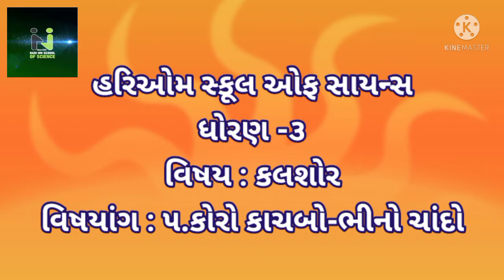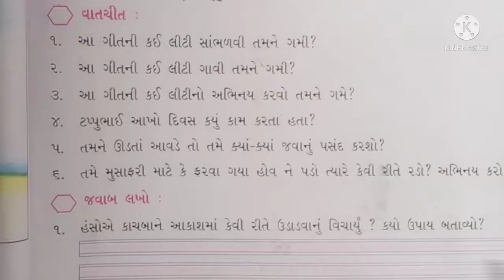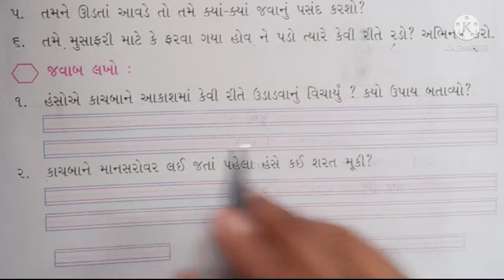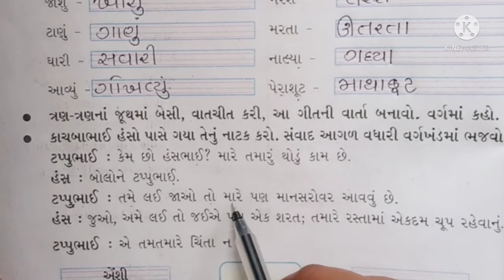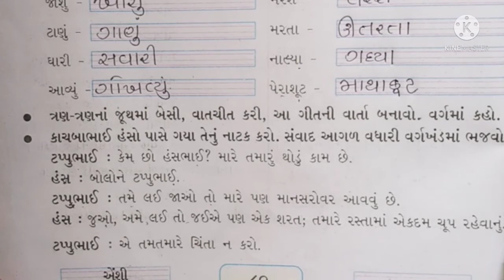હરિઓમ સ્કૂલ ઓફ સાયન્સ | ધોરણ:-૩ | કલશોર